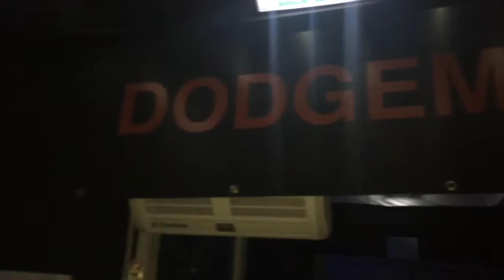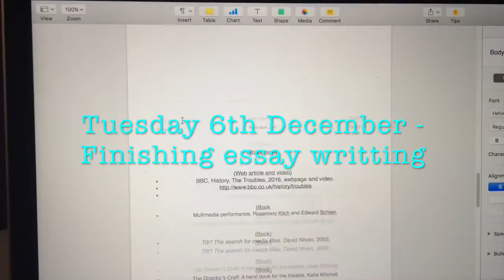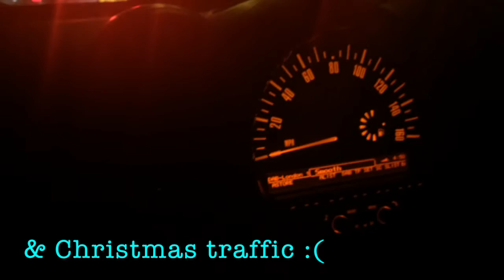last winter week @Uni - Monday 2 Friday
Hello lovelies xx So my last Week at Uni before the holidays was a little busy to say the least. With deadlines, winter formals, christmas dinner and christmas parties I've got a lot to shear with you guys.